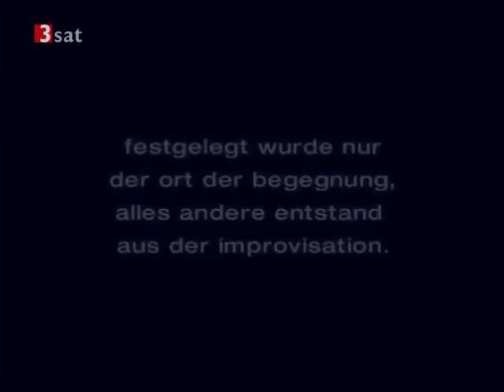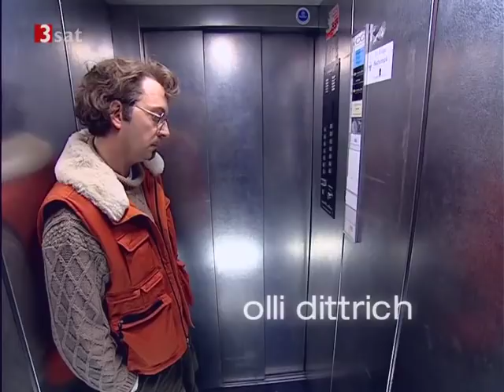Blind Date - Der fünfbeinige Elefant 2002 (3/6) Olli Dittrich & Anke Engelke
Olli Dittrich & Anke Engelke

Blind Date (1/6)                     youtu.be/nOBMudQDbhI
Taxi nach Schweinau (2/6)     youtu.be/97IaXMqSq0U
Der fünfbeinige Elefant (3/6)    youtu.be/pBQHIz7IPjE
London-Moabit (4/6)              youtu.be/DP3KN9cjCAY
Blaues Geheimnis (5/6)          youtu.be/Uitwia8BJP4
Tanzen verboten (6/6)            youtu.be/piwBMDyfhEk